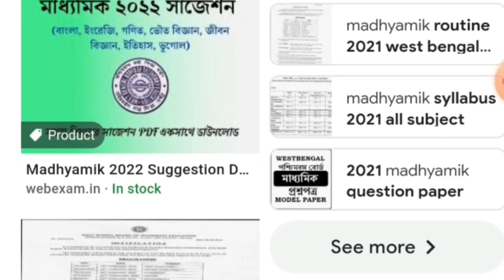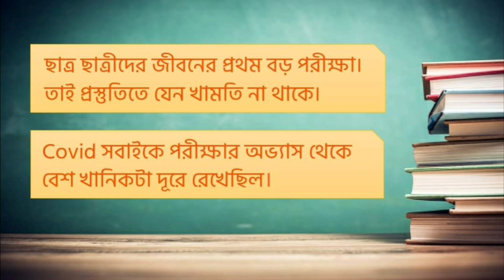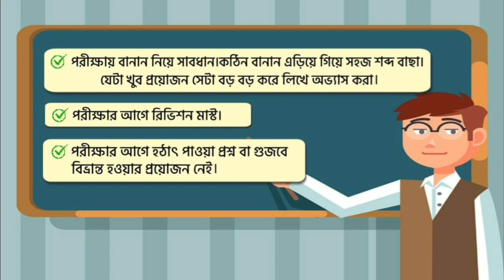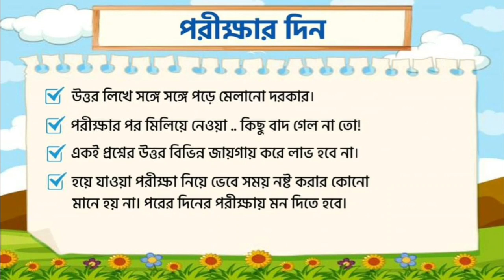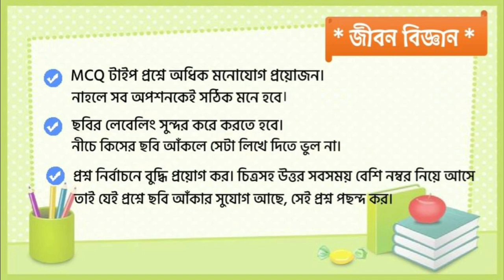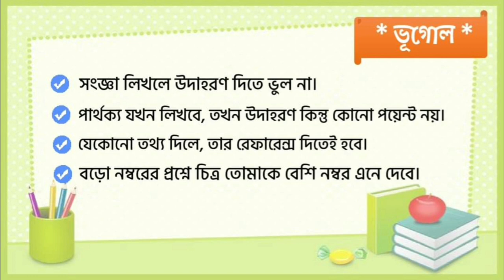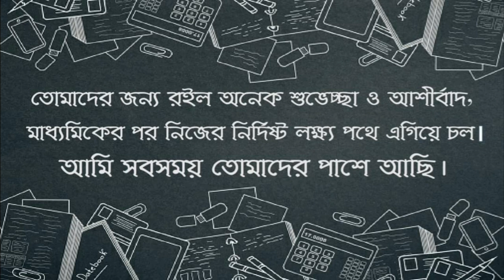মাধ্যমিক পরীক্ষায় সাফল্যের কৌশল/How to success Madhyamik Exam 2022- ডঃ পার্থ কর্মকার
How can I prepare for madhyamik 2022?
How do I prepare for 2022 board?
Madhyamik 2022
Madhyamik 2022 Update
2022 Madhyamik exam cancel
2022 Madhyamik Exam syllabus
West Bengal Madhyamik exam 2022
Madhyamik Marks Division 2022
Madhyamik Question Pattern 2022 Pdf Download
2022 Madhyamik exam date
Madhyamik question pattern 2022
How to write in Madhyamik exam
Madhyamik Board name